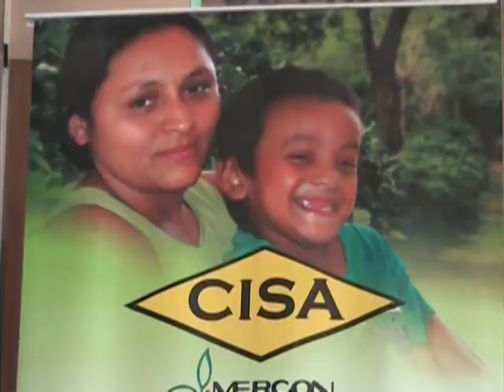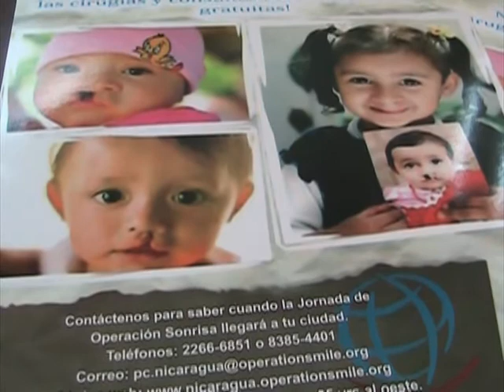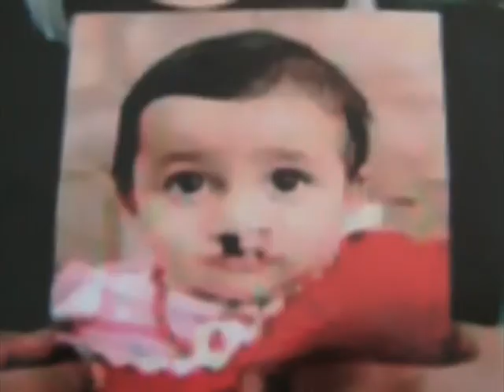Niños con labios leporinos le sonrien a la vida